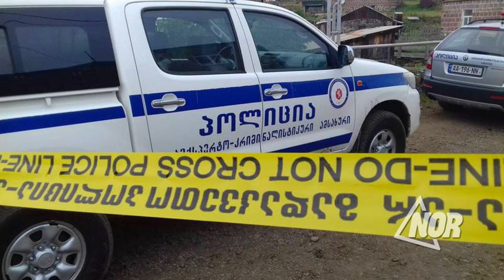✅Օրվա լուրերը/ 17.09.2020